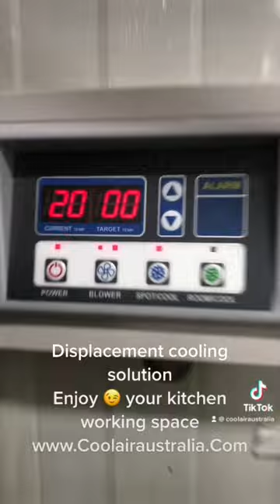Restaurant kitchen cooling system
Displacement cooling solution
Enjoy 😉 your kitchen working space